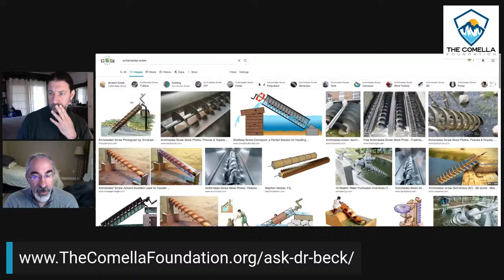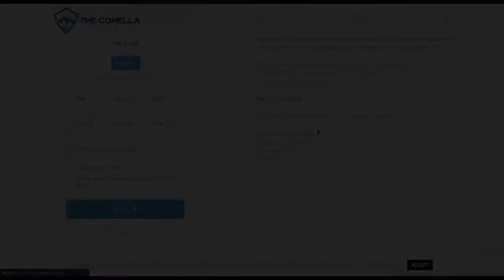Ask Dr. Beck | #33 - Lack of Knee Lubrication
The Comella Foundation is a Non-Profit 501(c)3

Question from REUBEN Norton:
I injured my knee about a year ago and it is so painful now, I’m considering knee replacement, but I would rather go with drinking more water. I drink beer, is this hindering the lubrication of my knee?

Lubricate Your Knees Anywhere

20K views
4 years ago

Kertz Coaching
] In this video, I share how to lubricate your knees almost anywhere. [See also: ...

7:14
NOW PLAYING
Tips to keep your knees healthy | Dr. Monu Singh

77K views
2 years ago

Narayana Health
Knees are an important structure which needs special care and attention as most of our activities are dependent on this. The knee ...

2:20
NOW PLAYING
Aching Joints? This “Miracle Mineral” Could End Your Suffering – Dr.Berg

606K views
2 years ago

Talk to a Dr. Berg Keto Consultant today and get the help you need on your journey.

4:09
NOW PLAYING
Stages of Knee Osteoarthritis

3.6M views
4 years ago

Bioventus
In this video we discuss the stages of knee osteoarthritis.

1:52
NOW PLAYING
How to Lubricate Your Knees

40K views
5 years ago

Kertz Coaching
] In this video, I will share a simple, overlooked way to lubricate your knees. [See also: ...

2:52
NOW PLAYING
Viscosupplementation Knee Injection

633K views
5 years ago

JBJSmedia
This is a video demonstration by Dagan Cloutier, Physician Assistant of a viscosupplementation knee injection from the JBJS ...

2:07
NOW PLAYING
Knee Injection with Euflexxa - Non-surgical Knee Pain Relief

1.4M views
10 years ago

ReflexClinic
More than 100 million Americans suffer from some form of chronic knee pain. You don't have to be ...

4:25
NOW PLAYING
How to Get Rid of Arthritic Knee Pain in 30 SECONDS

1.3M views
1 year ago

SpineCare Decompression and Chiropractic Center
Dr. Rowe shows how to get rid of arthritic knee pain in 30 seconds or less AT HOME. If you're suffering from osteoarthritis of the ...
4K

4:20
NOW PLAYING
👉 How To Increase Synovial Fluid 🔴Health Tips

4.5K views
9 months ago

Be Healthy
This video has information about : How To Increase Synovial Fluid Health Tips ...

9:00
NOW PLAYING
Stop Knee Pain Now! 5 Exercises To Strengthen Your Knees

5.3M views
1 year ago

Tone and Tighten
Five of the best home exercises for knee pain presented by a doctor of physical therapy. Perfect for beginners and those ...
4K

5:54
NOW PLAYING
DIET FOR JOINT PAIN - Best Foods for people with Arthralgia

2.4M views
1 year ago

MEDSimplified
Chronic joint pain affects millions of people of people across the world every year. Thousands of patients routinely seek medical ...
CC

6:02
NOW PLAYING

WATCH LATER
ADD TO QUEUE
Knee Gel Synvisc Viscosupplementation Injection

2.7K views
6 months ago

Bones and Joints Surgery
This video is about a procedure of giving Synvisc Gel Viscosupplementation Injection to both knee joints under sterile conditions.